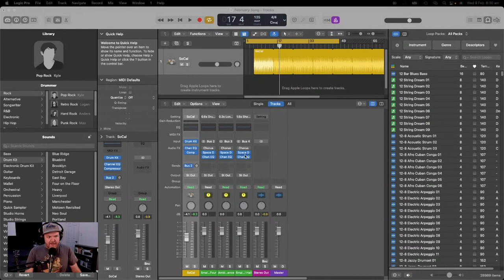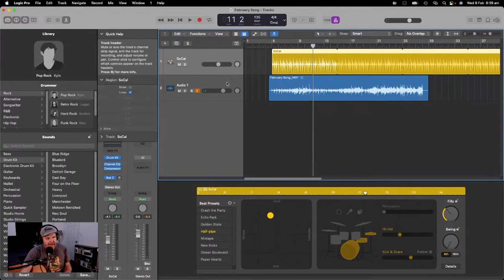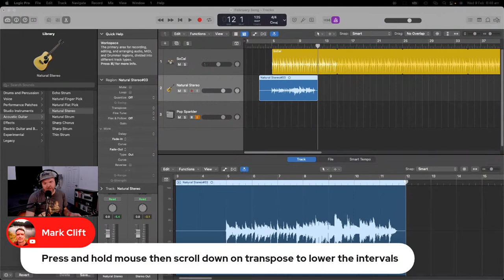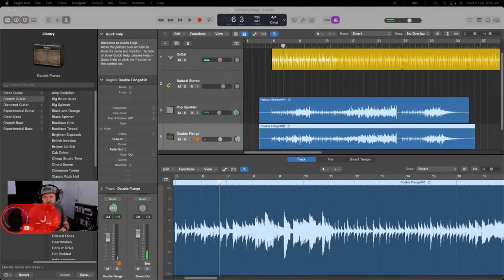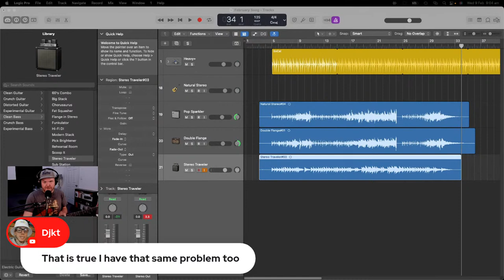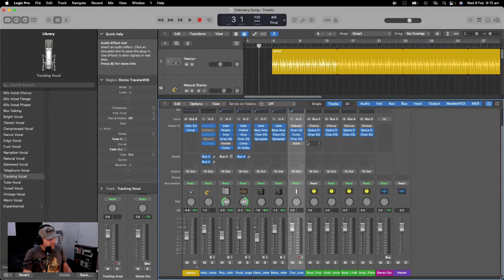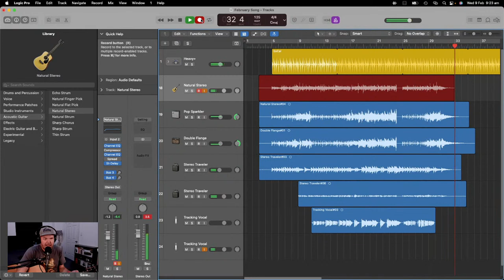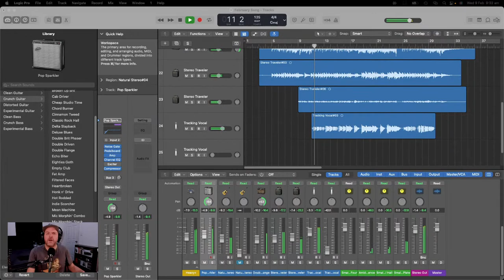Logic Pro Newbie | Let's Learn Logic together (LIVE)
⏰ Time Stamps:
00:00 What's in this video?
01:49 Gear and setup
03:53 Drummer
04:32 Guitars
29:10 Bass
44:37 Vocals